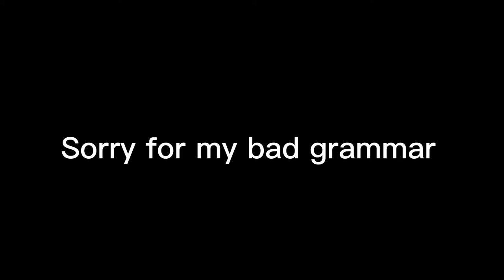80 Pulls For Haruka In Gacha Lovely Messenger (im so lucky)